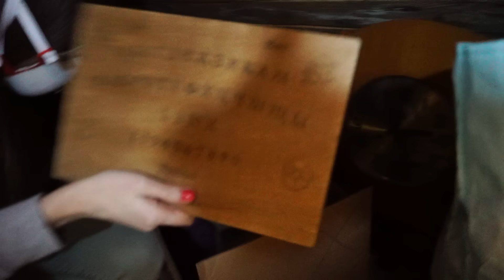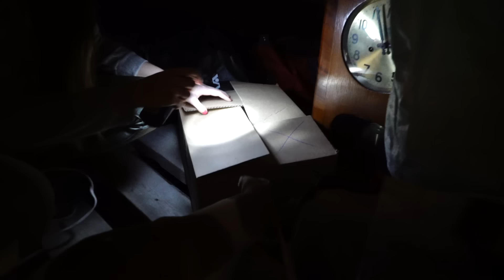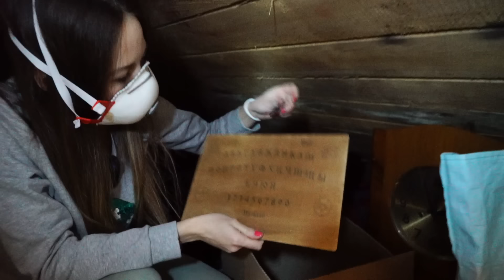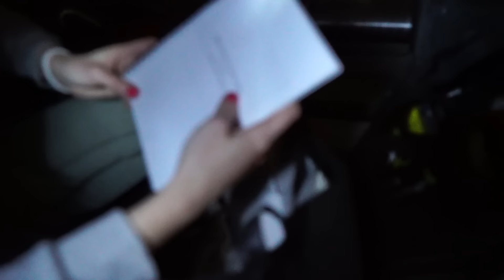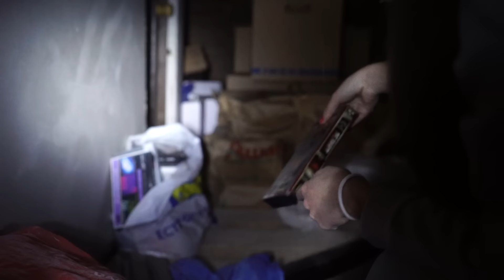Чердак в доме Мистика Нашла старые вещи это Дом Призрак ? | Elli Di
5 ошибок каждого хозяина Elli Di Pets
Мой Инстаграм - Стори и IGTV

▼ОБО МНЕ ▼
Здесь я публикую все: Скетчи, пранки, челленджи, эксперименты, покупки, влоги и вся моя жизнь. Иногда на канале я объявляю о начале сериала.

▼Подробное описание ▼

Сегодня мы отправимся в одну из комнат моего дома - чердак. Шучу.
На чердаках обычно хранится что-то старое, и не всегда принадлежащее тебе. У дома, в котором я живу последние несколько лет достаточно долгая история, поэтому чердак накопил разные вещи, которые не востребованы были больше 10 лет!
Ну и конечно это будет ваша любимая рубрика на моем канале - мистика. Это что, Дом Призрак?
На самом деле нет. Это не сериал, это реально мой чердак в доме, в котором я живу, это реальные вещи, они реально старые, и действительно там жутко.